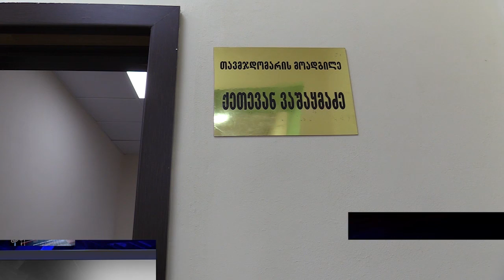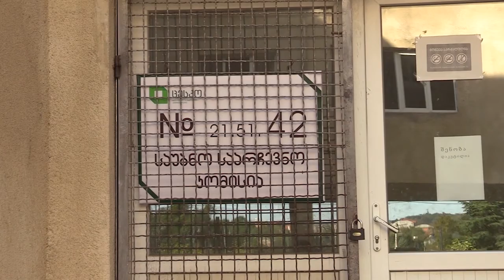სპექტრი 01 10 2020